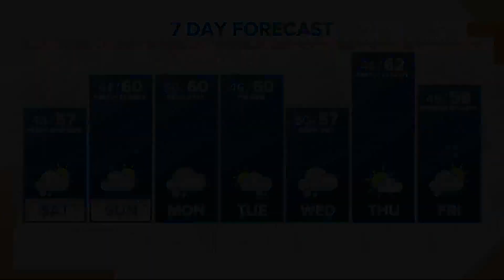KGW Forecast: Sunrise, Saturday, Oct. 22, 2022